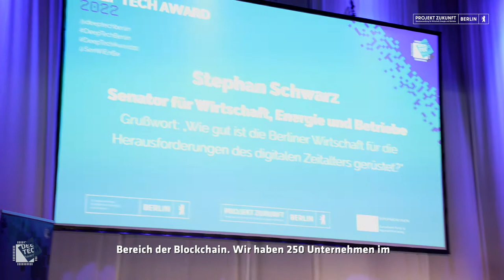Deep Tech Award 2022 im Spindler & Klatt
Die Verleihung des diesjährigen Deep Tech Awards fand am 15. Juni 2022 in Berlin im Spindler & Klatt statt. Fünf Gewinner-Teams wurden gekürt:

Kategorie Internet of Things/Industrie 4.0: micropsi industries GmbH

Kategorie IT Security: Verimi GmbH

Kategorie Künstliche Intelligenz:NIA HEALTH GmbH:

Kategorie Blockchain: $STYLE.Protocol (styleXchange UG)

Kategorie Social/Sustainable Tech: macht.sprache. (Gasser und von Rath GbR)

Wir werfen einen Blick zurück auf den schönen Abend.